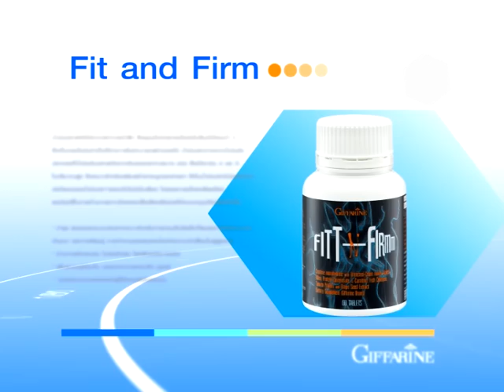รู้แล้วรวย 204/1 ทำอย่างไร ให้ดูหนุ่มตลอดกาล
ทำอย่างไร...ให้ดูหนุ่มตลอดกาล โดย คุณนิพนธ์ รัตนสกุลพันธ์